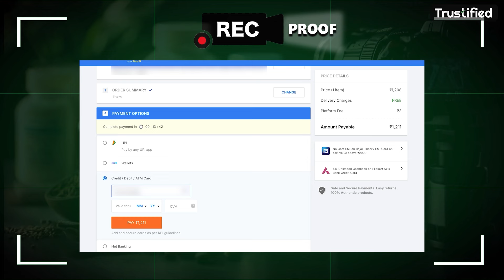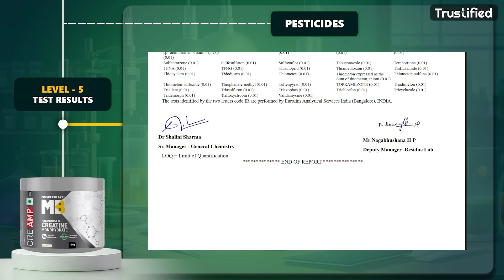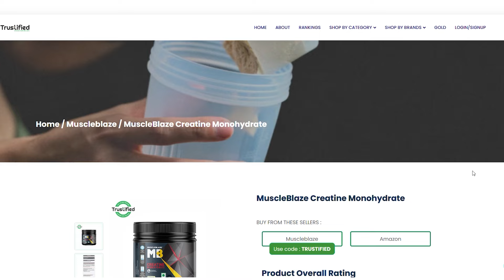MUSCLEBLAZE CREAMP CREATINE LAB TESTED AFTER 1 YEAR || PASS OR JUST A HYPE ??